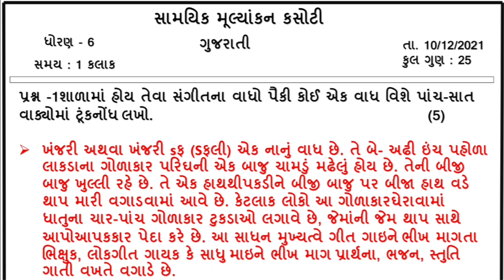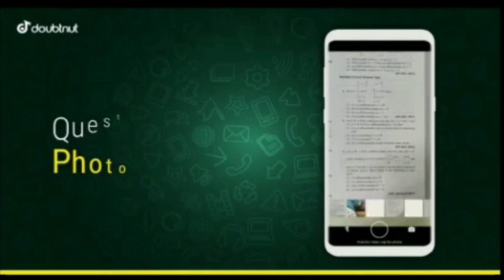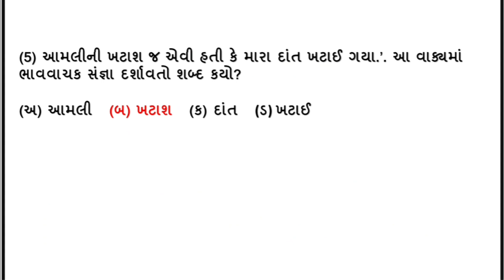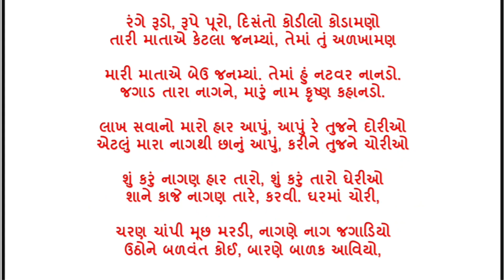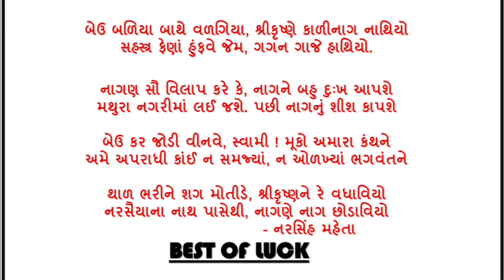Std 6 Gujarati Samayik mulyankan kasoti Paper solution | dhoran 6 Gujarati paper | ekam kasoti std 6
1) Apne Doubt ki photo kheecho
2) Sawal ko crop karke send karo
3) Turant Video Solution pao

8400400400 par Whatsapp karke apne sabhi Doubt ko kardo out!!

dhoran 6 gujrati kasoti solution 2021,
ekam kasoti december 2021 std 6 guj
dhoran 6 gujrati  kasoti december 2021 full paper solution,
standard 6 gujarati  samayik mulyankan kasoti december 2021,
samayik mulyakan kasoti december 2021 std 6 guj
december 2021 std 6 nidan kasoti real paper solution,
december 2021 dhoran 6 guj original ekam kasoti paper solution,
samayik mulyankan kasoti dec 2021 paper solution,
std 6 gujrati nidan kasoti dec 2021,
dhoran 6 gujrati  ekam kasoti dec 2021,
std 6
std 6 gujarati solution, ekam kasoti,december 2021, ekam kasoti solution,

nidan kasoti december 2021 std 6 guj
ekam kasoti dec 2021 dhoran 6 gujrati
samayik mulyankan kasoti std 6 guj
ekam samayik kasoti december 2021 full solution
std 6 gujrati ekam kasoti real paper solution
dhoran 6 guj samayik mulyankan kasoti december 2021
standard 6 gujrati ekam kasoti december 2021
december 2021 ekam samayik kasoti paper solution std 6 guj

std6 ekamkasoti december #2021